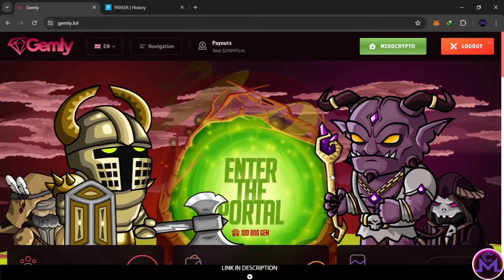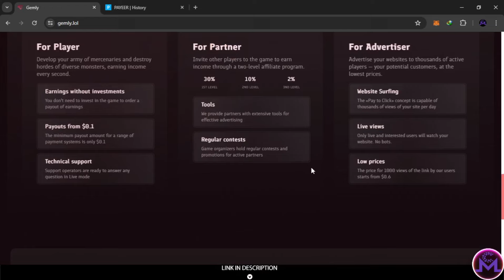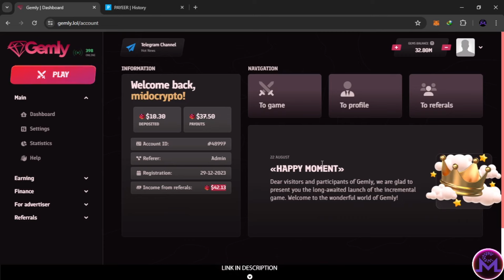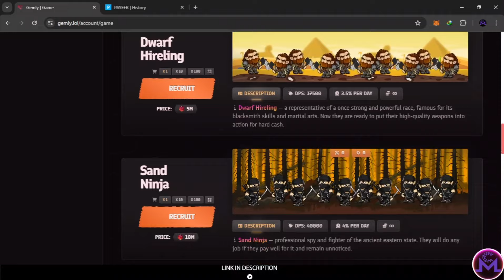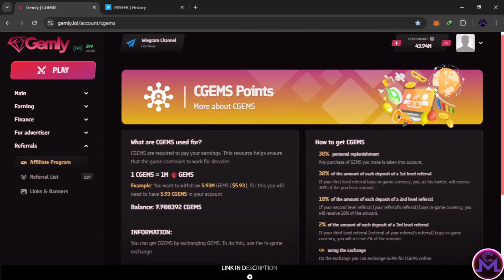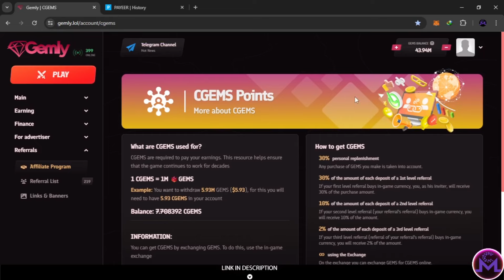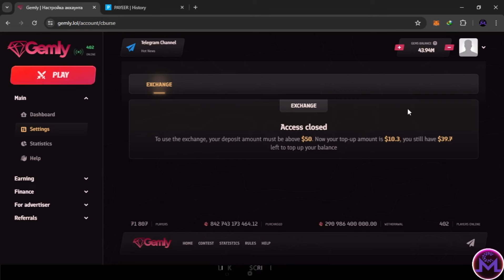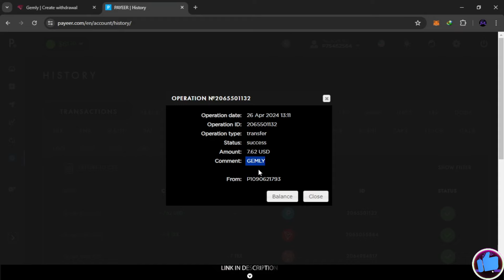How To Earn Money And Crypto While Sleeping With Proof | Gemly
Full Guide And How The System Works !

Gemly is an incremental game built on the «Play To Earn» concept, where you can earn real money. Nothing needs to be downloaded to play, you can play right in your browser.